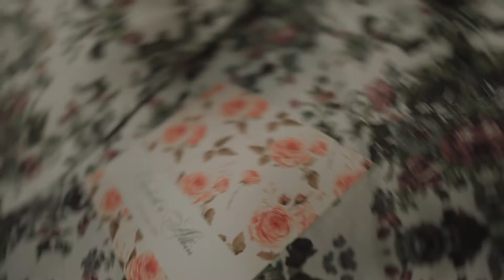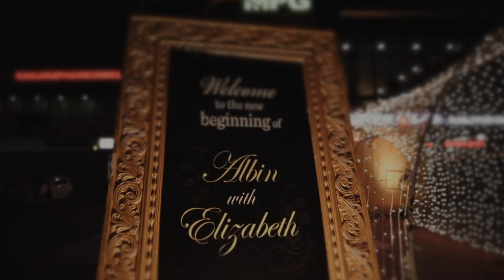Kerala - Mumbai Wedding Highlights New | ALBIN & ELIZABETH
Always looking beyond what's in front of our eyes to find beauty!
Their relationship was about more than just words and poses, it had beautiful serenity and we are always looking to capture that real essence of love.